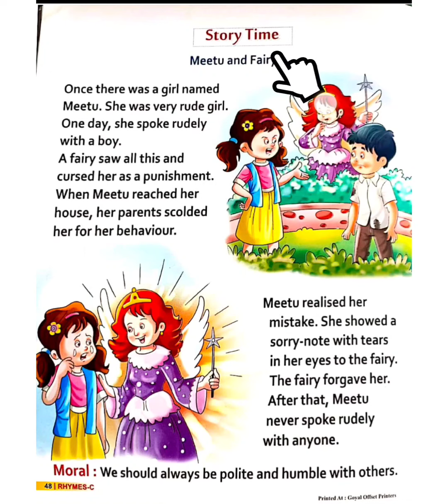Meetu and Fairy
We should
never be rude to anyone 🙂